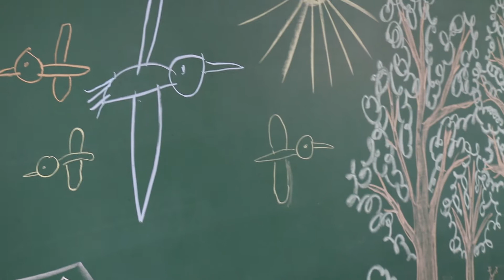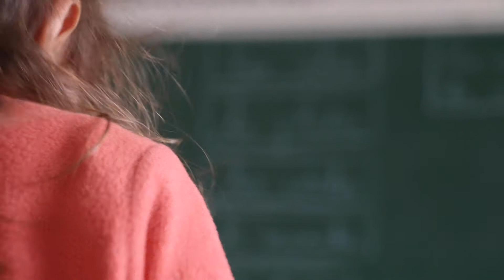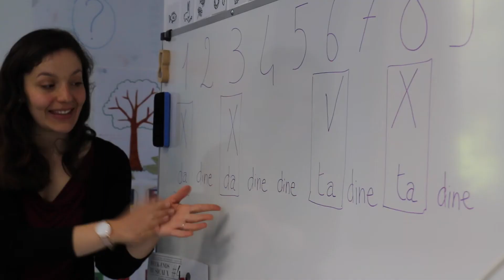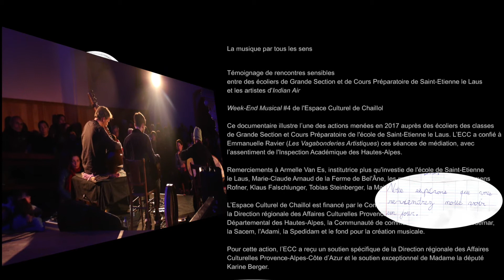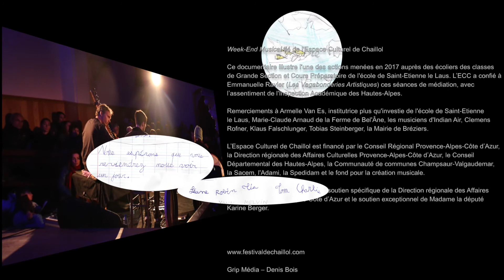“La musique par tous les sens” médiation culturelle en milieu scolaire (2017)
Témoignage de rencontres sensibles
entre des écoliers de Grande Section et de Cours Préparatoire de Saint Etienne le Laus (Hautes Alpes) et les artistes d'Indian Air (Autriche)
Week-End Musical #4 de l'Espace Culturel de Chaillol

Profondément enraciné dans les Hautes-Alpes, l’Espace Culturel de Chaillol déploie depuis plus de vingt ans une action remarquée dans le champs des musiques de création, en même temps qu’un projet militant de développement culturel. Il défend avec passion une programmation qui parvient à concilier exigence artistique et valorisation d’un territoire rural de montagne aux qualités exceptionnelles. En 2017, fort d'un soutien accru (subvention de la Direction Régionale des Affaire Culturelle spécifique et financement issu de l'enveloppe parlementaire de Madame Karine Berger) nous avons pu consolider et organiser le volet action culturel que l'ECC mène de façon embryonnaire depuis ses débuts.

Vous avez pu voir dans ce cours documentaire l'illustration d'une des actions menées cette année, ici en milieu scolaire avec la classe de Grande Section et Cours Préparatoire de l'école de Saint-Etienne le Laus, action confiée par l'ECC à Emmanuelle Ravier (Les Vagabonderies Artistiques) en concertation avec l'Inspection Académique des Hautes-Alpes.

L’Espace Culturel de Chaillol est financé par le Conseil Régional Provence-Alpes-Côte d’Azur, la Direction régionale des Affaires Culturelles Provence-Alpes-Côte d’Azur, le Conseil Départemental des Hautes-Alpes, la Communauté de communes Champsaur Valgaudemar, la Sacem, l'Adami, la Spedidam et le fond pour la création musicale.

Pour opération, l’ECC a reçu un soutien de la Direction régionale des Affaires Culturelles Provence-Alpes-Côte d’Azur et de Madame la député Karine Berger.

remerciements à Armelle Van Es, institutrice plus qu'investie de l'école de Saint Etienne le Laus, Marie-Claude Arnaud de la Ferme de Bel'Âne, les musiciens d'Indian Air, Clemens Rofner, Klaus Falschlunger, Tobias Steinberger, la Mairie de Bréziers.